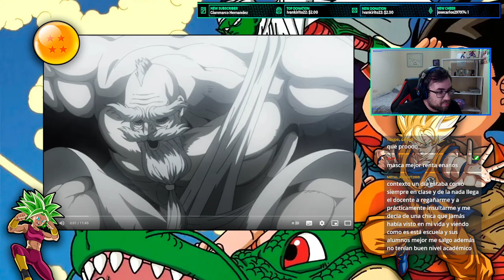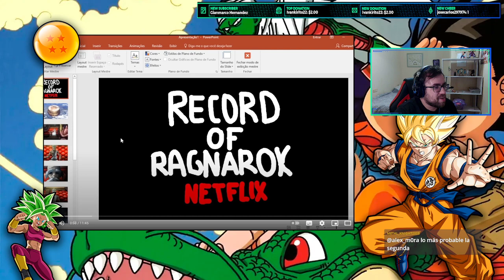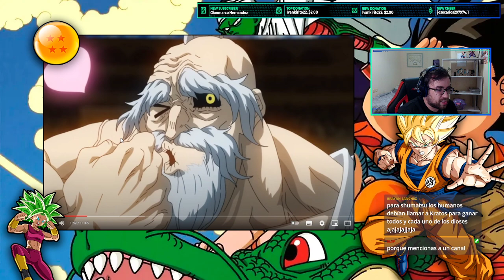🤯¿¿ZEUS vs ADAN no TIENE SENTIDO??🤯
mejor!!!